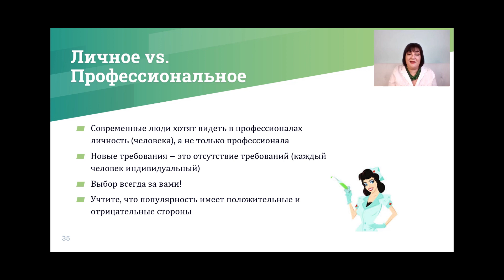ЛИЧНОЕ ИЛИ ПРОФЕССИОНАЛЬНОЕ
Английский язык
• Art from Olena’s Heart
Всем отличного здоровья!